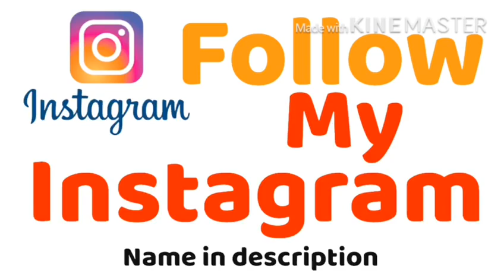Shining 🤩 | Sub Trick Shot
My subs are epic!